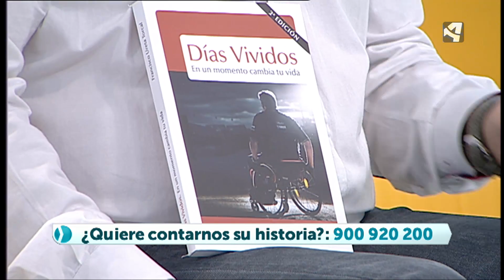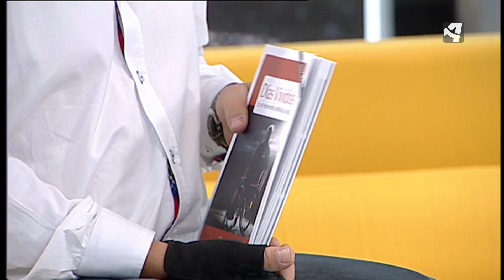Las consecuencias de la carretera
Paco Ureta  es hoy de la Asociación para el Estudio de la Lesión Medular Espinal y trata de concienciar de la importancia de la seguridad vial